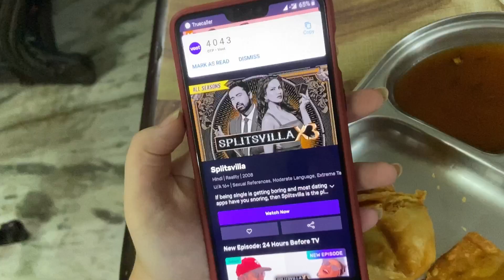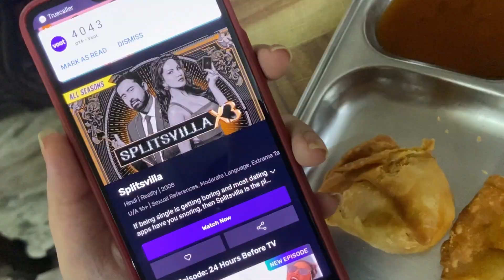Today I broke my own record 🥲😭 vlog #9